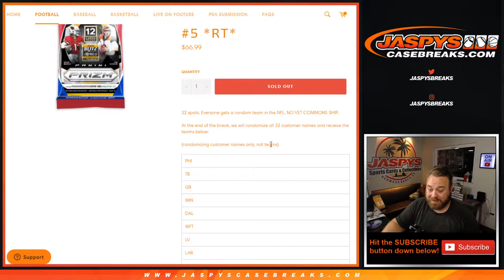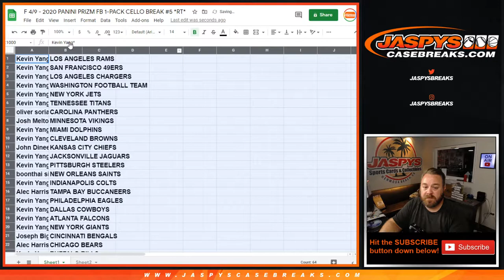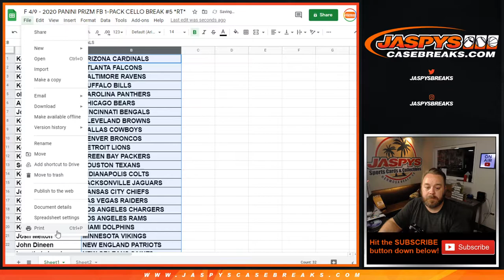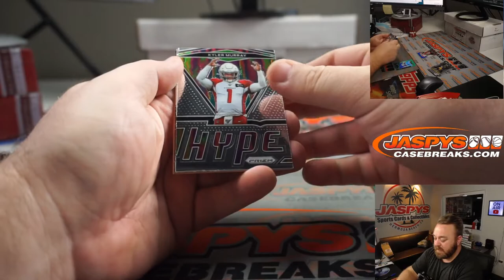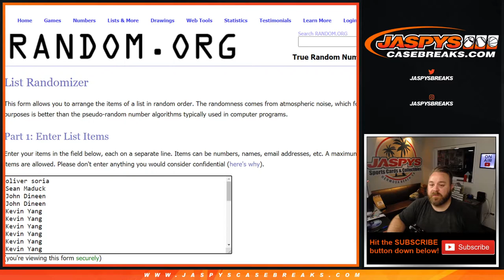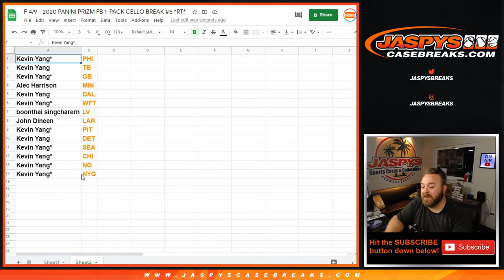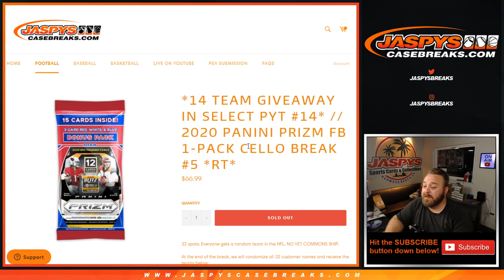F 4/9 - 2020 PANINI PRIZM FB 1-PACK CELLO BREAK #5 *RT*